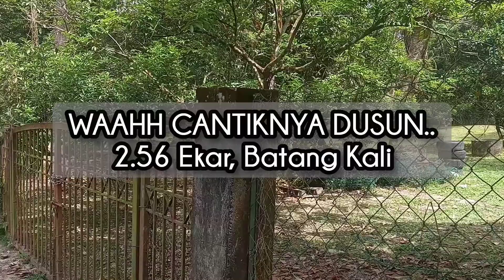2.56 EKAR DUSUN DURIAN CANTIK, BATANG KALI, FREEHOLD MALAY RESERVED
Wts:
Tanah Dusun Durian dan Pokok buah lain,
besar dan sudah berbuah,
DIjaga Rapi
BATANG KALI
HULU SELANGOR
2.56 EKAR
FREEHOLD MALAY RESERVED

HARGA: RM650K